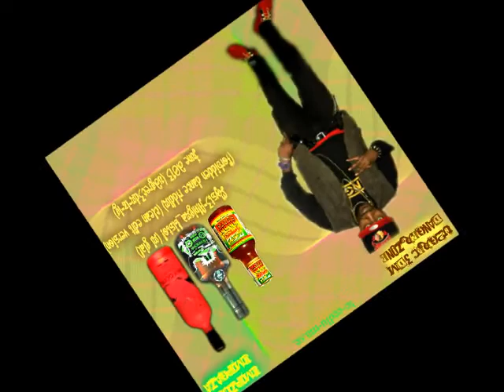Myst3 A!nigma_Listo! (mi gial) (forbidden dance riddim) (clean version) June 2013 (u2grec3dm iz-ig)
Myst3 A!nigma_Listo! (mi gial) (forbidden dance riddim) (clean edit version) June 2013 (u2grec3dm iz-ig)
U2G-3DM_Imperio Zulu-Imperio Gaza
laconstitucion-eedlu-ma.se
(the kitchen.the dungeon.fully loaded)
Google- Nigma Quikxilva
Myspace- underworld2digalaxy
Kiwi6- Nigma